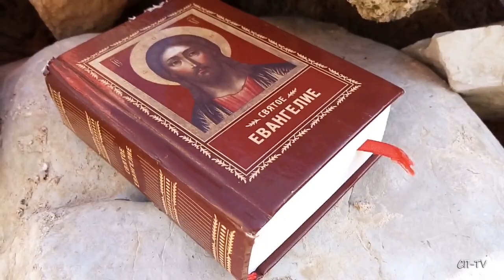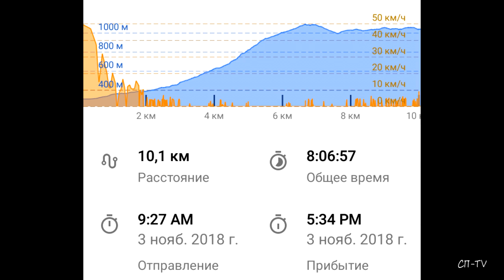Село Богатырь - Храм Спаса на горе Бойка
Об месте этом было известно очень давно (14 век до н.э) и было почитаемым оно  всегда и всеми.  Многолетний опыт показывает, что приходят сюда неслучайные люди. Маршрут этот ещё ,,не затоптанный", ведь место это сильное и по вере дается познать его. Таинственный массив Бойка  до сих пор толком не изучен и является одним из самых мистических и живописных уголков горного Крыма...